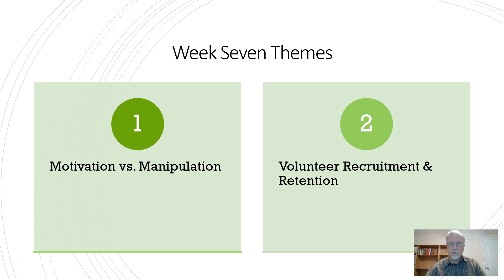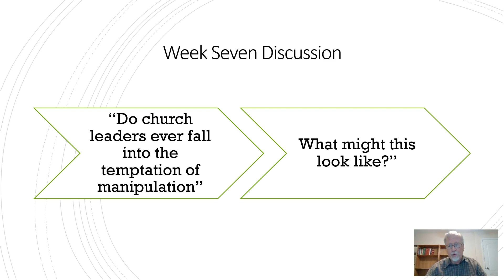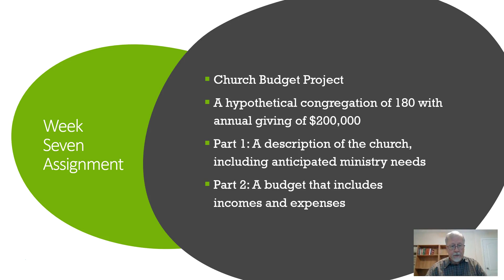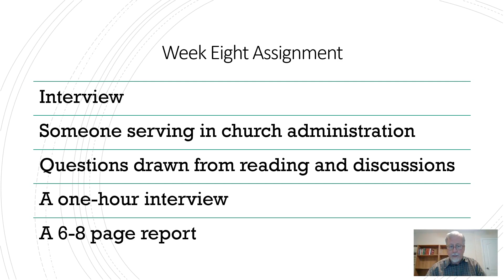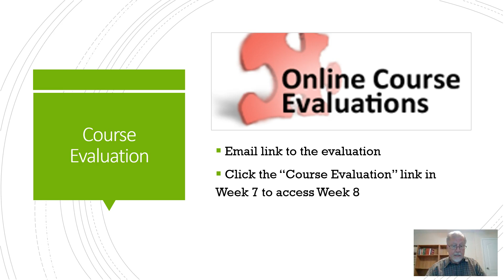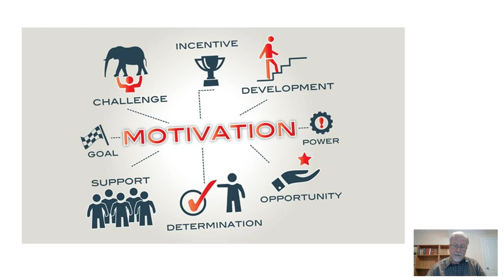SEU Church Business Administration Week 7 Announcement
The Week Seven video announcement for an online section of Church Business Administration, Southeastern University, Spring 2019, Dr. Larry K. Asplund, Instructor